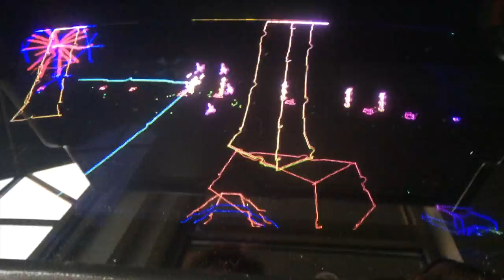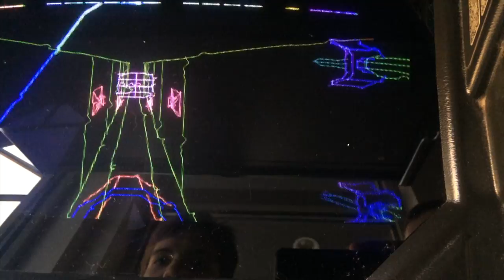I WENT TO AN ARCADE! Shout Outs!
Send me games/apps you think I'd enjoy or a video you'd like to see me do!